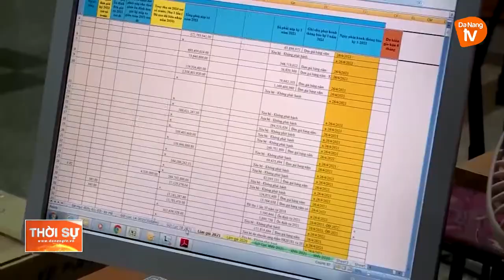QUỐC HỘI CHỐT LÙI THỜI ĐIỂM THỰC HIỆN CẢI CÁCH CHÍNH SÁCH TIỀN LƯƠNG